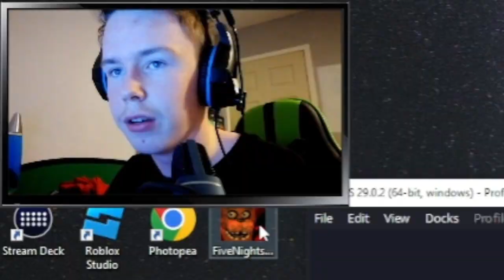[COMMENTARY] Not Shadow Bonnie Of All People... // Five Nights At Freddy's 2 #3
Out of all people to come and ruin the fun why shadow bonnie?!